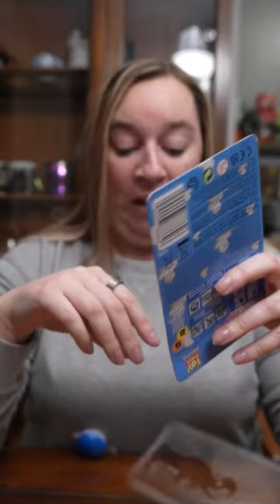Unboxing disaster! 😰Toy Story Tamagotchi